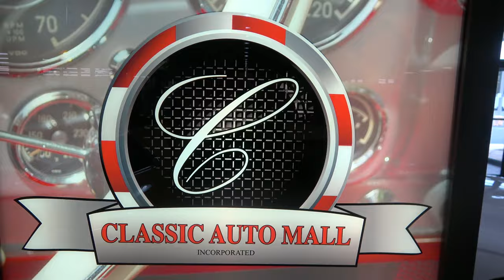1970 Olds 442 Sold Muscle Car Dreamgoatinc